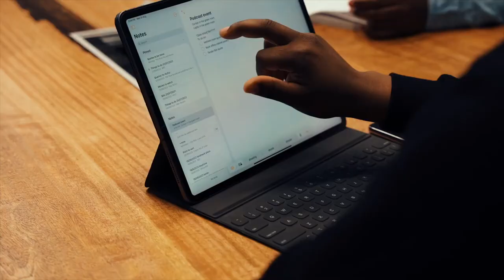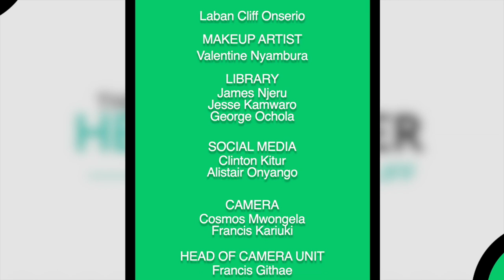Personal Digital Branding & The Digital Future of Work In Kenya On KTN's The Headhunter - Part 2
This a conversation I had with KTN's Laban Cliff on The Headhunter TV Show in November 2022 where we discussed a broad range of topics around the digital future of work in Kenya and beyond. We talked about my own experiences as the CEO of Dotsavvy in terms of how we had to adapt and change as an organization in how we work due to the COViD-19 pandemic almost 3 years ago when we started working remotely on a full-time basis. We also discussed what changes we had to make in terms of managing our business across the board with a specific focus on recruitment as well as our day-to-day operational aspects as far as our team is concerned including the various productivity platforms and business processes.

Another key aspect of our conversation revolved around the importance of individuals building strong personal digital brands on social media as one of the ways that they can ensure they stand out from the crowd via thought leadership content that can position them as desirable employee candidates for work-related opportunities. This is an area that has become especially important since the onset of the pandemic as everything went digital as far as talent recruitment is concerned for employers of all sizes in Kenya and beyond.

Lastly, we also discussed how important it has become for organizations to become more flexible with their workforce by adopting hybrid and work-from-home policies that are focussed on productivity and not just showing up in person at the office at a time when talent wars have become intense in Kenya! Due to this trend, we talked about how the best talent in Kenya is now being recruited globally with highly competitive packages whilst allowing them to work anywhere they prefer globally. This paradigm shift is changing everything about the current and future workplace practices from a recruitment and human resources management perspective.